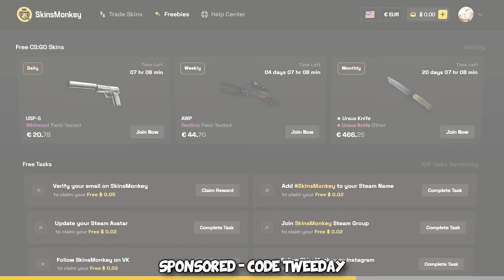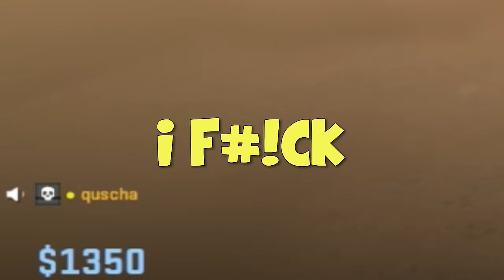This BUDGET NIKO MOMENT made him disconnect...